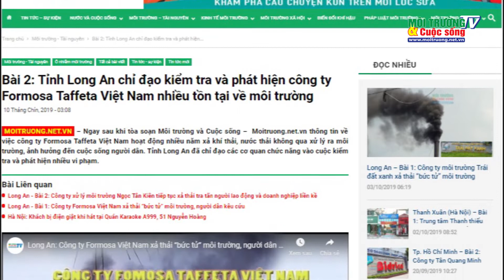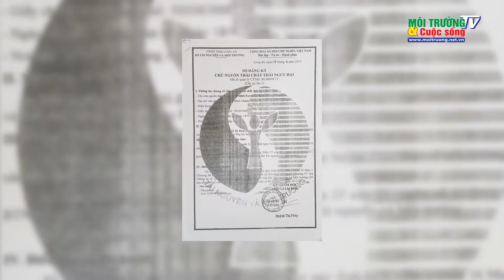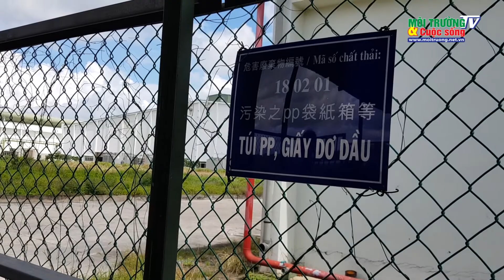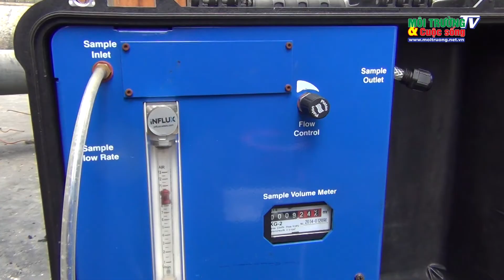Đoàn kiểm tra tỉnh Long An cố tình “bỏ lọt” sai phạm cho công ty Formosa Taffeta Việt Nam.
Thay vì phải khắc phục những tồn tại về môi trường, công ty Formosa Taffeta Việt Nam đã không nghiêm túc chấp hành. Ngoài ra, khi tiến hành làm việc đoàn kiểm tra tỉnh Long An đã cố tình bỏ lọt sai phạm của công ty, khiến dư luận hết sức bất bình.